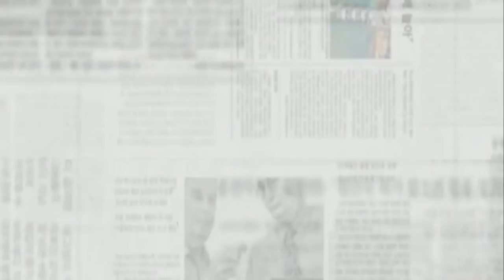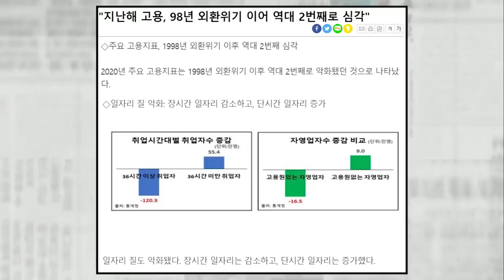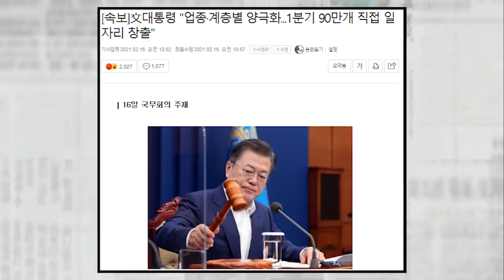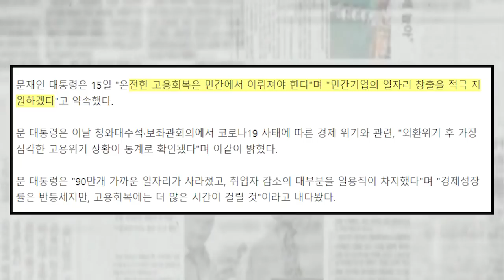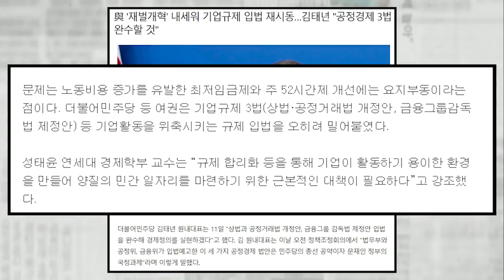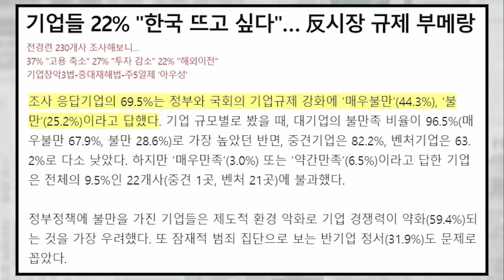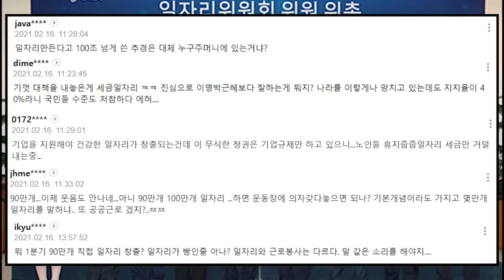기업들은 떠나고 싶다는데... 고용 특단대책 주문한 文